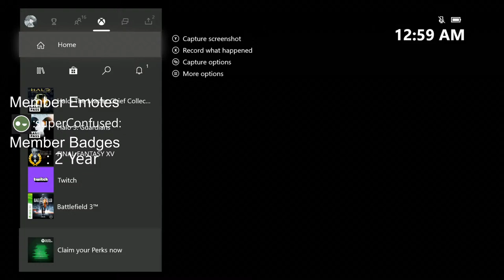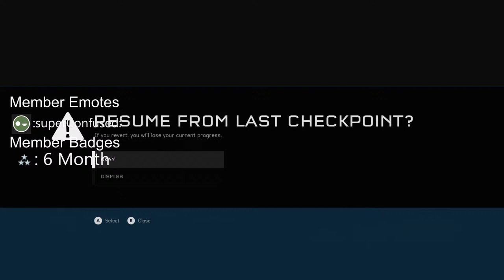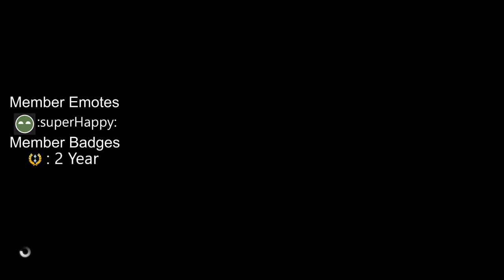[1080p60] Halo 3 & 5 Easy Campaign playthrough | Chill stream.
Probably still going to die. After Stream: Yep I died.

For as little as $0.99/month you get a cool badge for live chat/comments and emotes to use during live streams